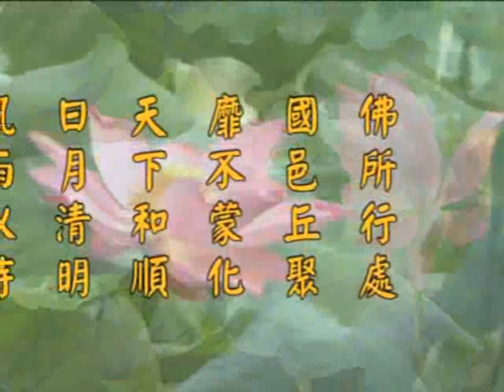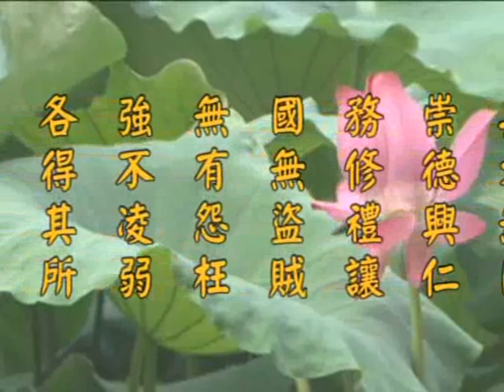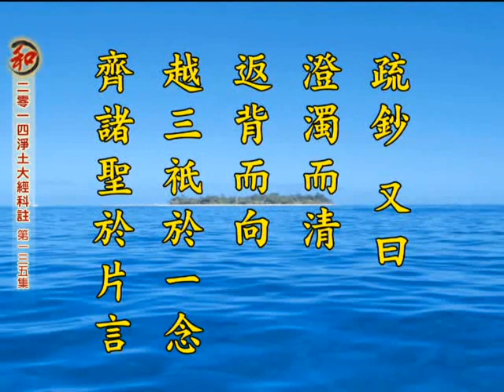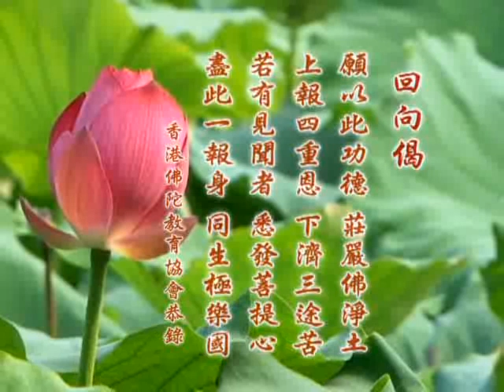2014净土大经科註 净空老法师主讲135